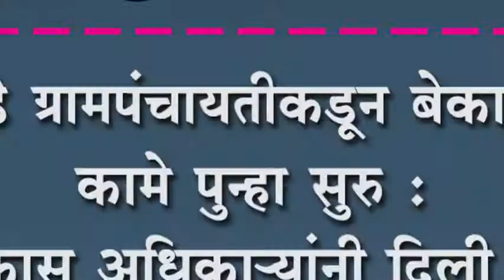टाकवडे ग्रामपंचायतीकडून बेकायदेशीर कामे पुन्हा सुरु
टाकवडे ग्रामपंचायतीकडून बेकायदेशीर कामे पुन्हा सुरु : गटविकास अधिकायांनी दिली कारणे दाखवा नोटीस